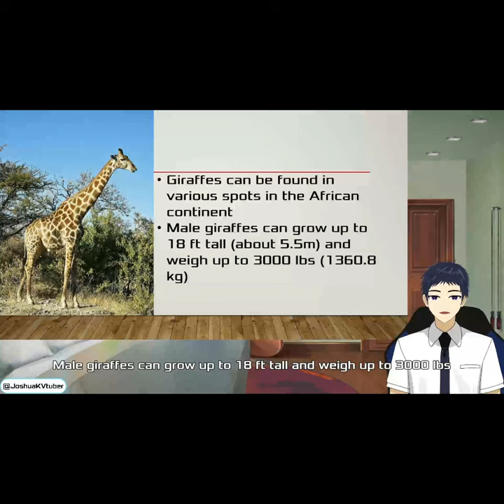[KujouCheckstand] Giraffes be Cool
I hope you have a good time while I try to become a better streamer!

Assets:
BG - Commissioned from Sangngg
Model - Drawn by myself
L2D - Rigged by Alpian58
Stingers - Made by Kurono Gomi (@kuronogomi)
Glasses - @usanekomemory

Rules:
1. Try to provide good vibes. Life’s hard enough as it is, so let’s keep this place fun.
2. I get being frustrated by people who don’t know a game as well as you but try to keep back-seating to a minimum.
3. Try not to spam. Spam belongs with rice, not a chat box.
4. Staying on topic as much as possible will help me out a lot, but don’t be afraid to ask me questions about myself.
5. Remember that I’m just a person like you. If you’re experiencing any mental issues, please seek professional help.

If you’re interested, feel free to follow and share!